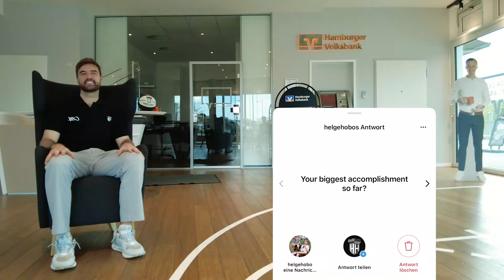Inside the Team: Patrick Spencer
Nachverpflichtung Patrick Spencer berichtet über seine Zeit als Lacrosse-Spieler in den Staaten und seinen Erfahrungen, aus denen er für sein Basketballspiel einiges mitnehmen konnte. Wie er sich im deutschen Basketball zurecht findet und welche Zutat er am Liebsten auf seinen Spaghetti isst, seht ihr in einer neuen Folge InsidetheTeam. 🥍 🏀